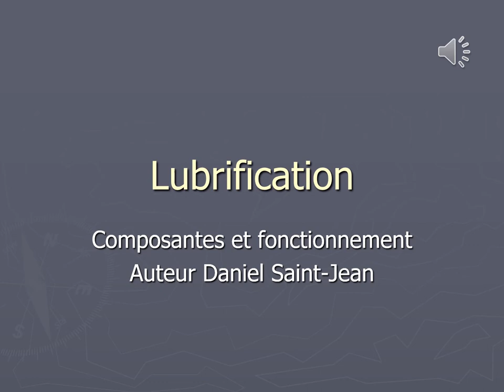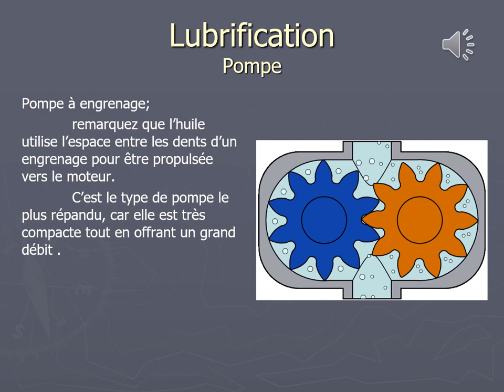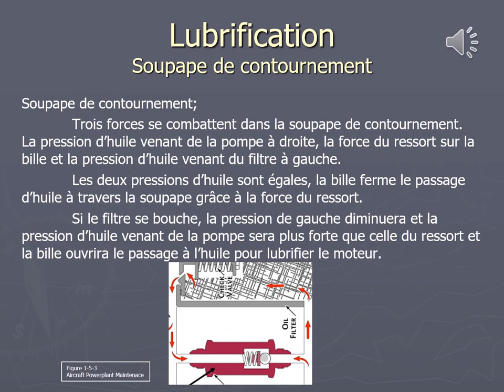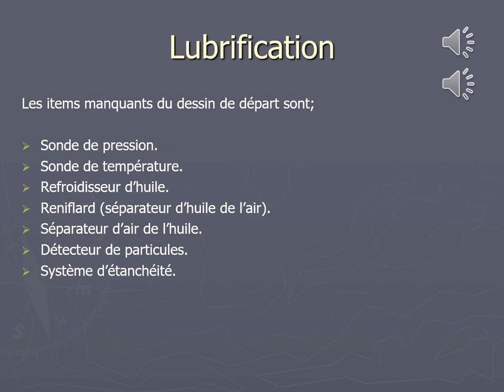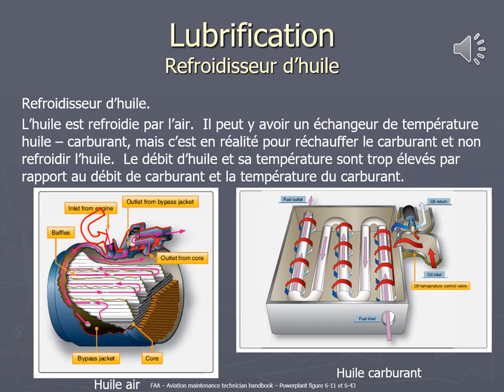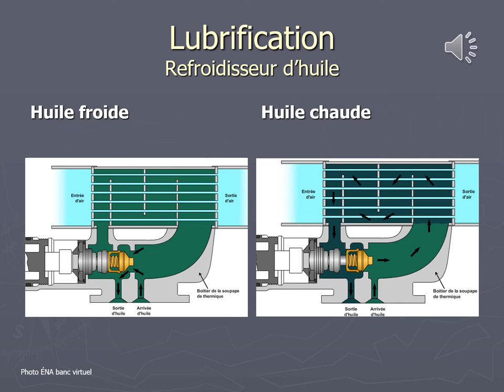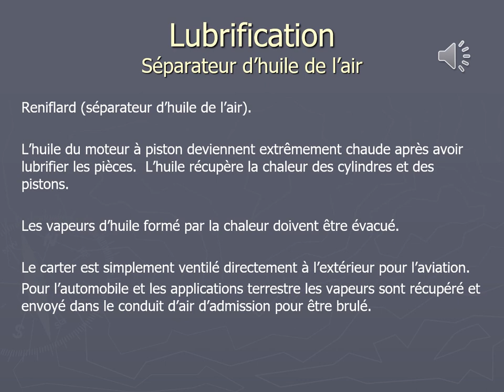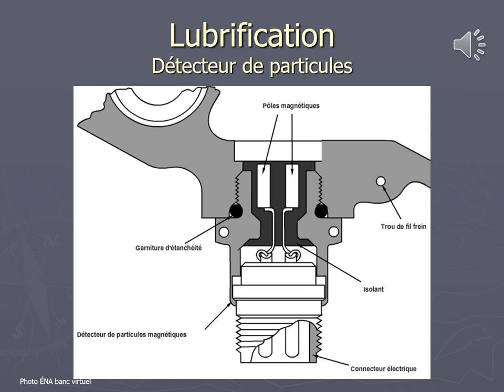Lubrification composantes Piston